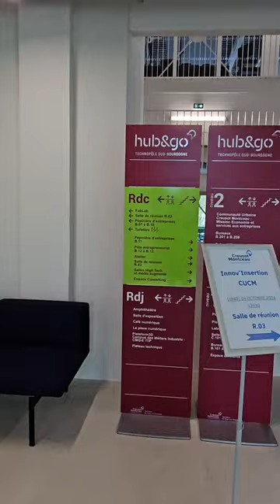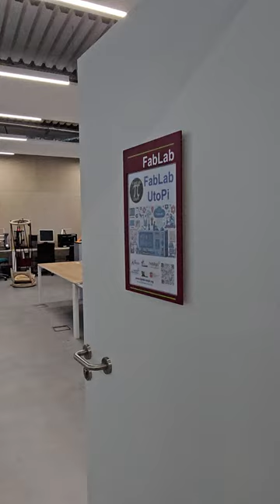Accès au FabLab-UtoPi - Hub&Go - Le Creusot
Comment accéder au FabLab-UtoPi depuis la rue Jean-Jaurès.